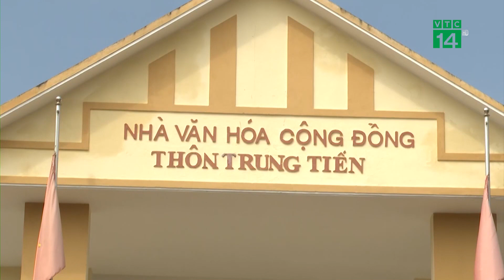Ấm tình Quân Dân trong Mưa Lũ| VTC14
VTC14 |Cơn lũ đi qua đã để lại những hậu quả hết sức nặng nề đối với người dân các huyện vùng núi Hà Tĩnh. Khiến đời sống của bà con vốn khó khăn nay lại càng vất vả hơn… Trong lúc thiên tai hoạn nạn, hàng trăm cán bộ, chiến sĩ lực lượng vũ trang đã khẩn trương có mặt giúp đỡ nhân dân các vùng rốn lũ khắc phục hậu quả do mưa lũ gây ra. Hơn bao giờ hết tình quân dân gắn bó keo sơn lại được phát huy trong những ngày mưa lũ này